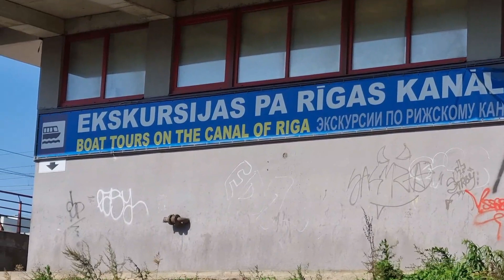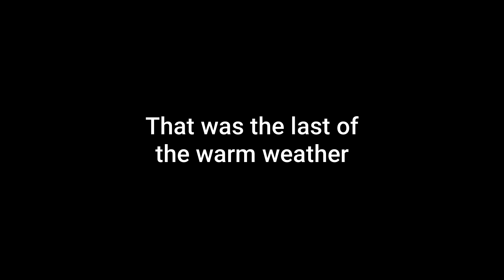Boat ride in Riga, Latvia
See an hour excursion in under 20 minutes. Tour boat captains and guides will sense familiar moments.  'Second Chance' mentioned in the video is similar to a boat often seen on the waterways of Fort Lauderdale, Florida.  Kindly help push us away from the dock as we go for a boat ride!